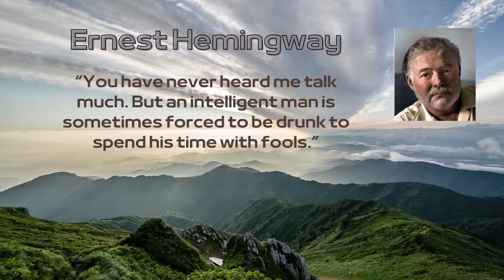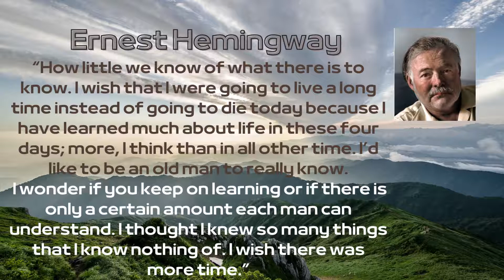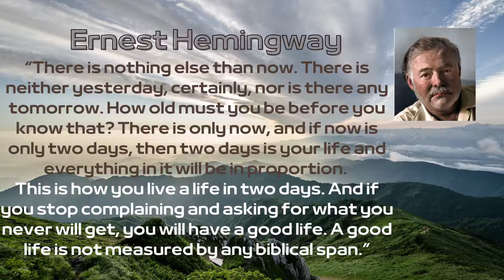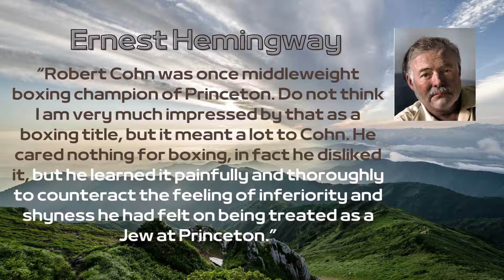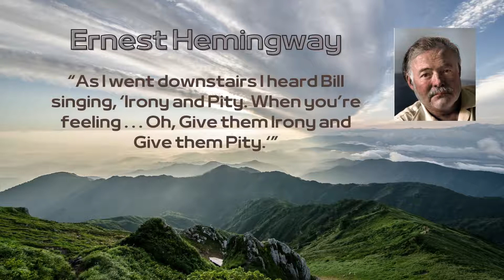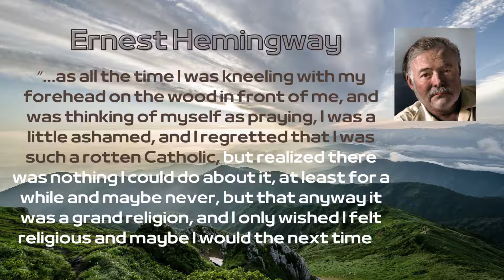Ernest Hemingway : “The world is a fine place and worth fighting for and I hate very much to ..."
Best Quotes Ernest Hemingway : “The world is a fine place and worth fighting for and I hate very much to leave it.”

~ Ernest Miller Hemingway was an American novelist and short-story writer, awarded the Nobel Prize for Literature in 1954. ~